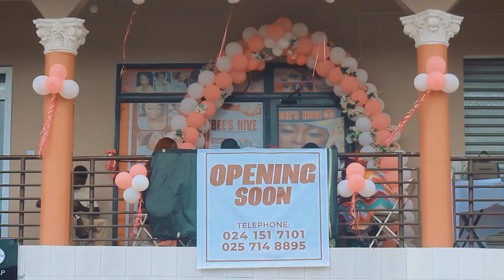BEE'S HIVE In Kade Near Soccer Bet (Hair & Beauty Lounge) Appreciation Video After Grand Opening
🎉 Thank You for Making Our Grand Opening Unforgettable! 🎉

We're thrilled to share highlights from the grand opening of BEE'S HIVE – Kade's newest Hair & Beauty Lounge located near Soccer Bet! 🐝💇‍♀️💅 Your overwhelming support and love have truly made our dream come to life, and we couldn't be more grateful!

At BEE'S HIVE, we're dedicated to delivering exceptional hair and beauty services, creating a space where you can relax, unwind, and feel pampered. From hair styling and treatments to manicures, pedicures, and more – we’ve got you covered!

Thank you to everyone who joined us on this special day. To those who couldn't make it, we look forward to welcoming you soon!

🌟 BEE'S HIVE – Where Beauty Blossoms in Kade! 🌟

// PLEASE CHECK YOUR VIDEO QUALITY SETTINGS IF VIDEO IS NOT TOO CLEAR!! SET IT TO HIGHER RESOLUTION ON YOUR PHONE, AT THE TOP RIGHT CORNER AND THE BOTTOM RIGHT CORNER IF YOU ARE USING OTHER LARGE SCREEN DEVICES